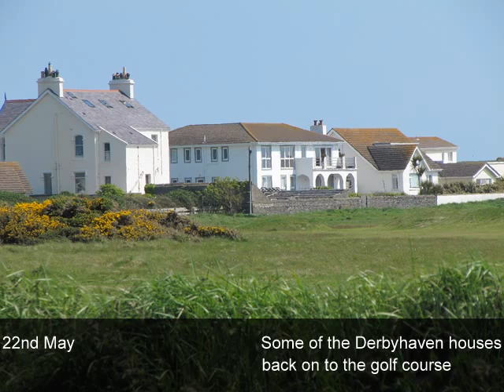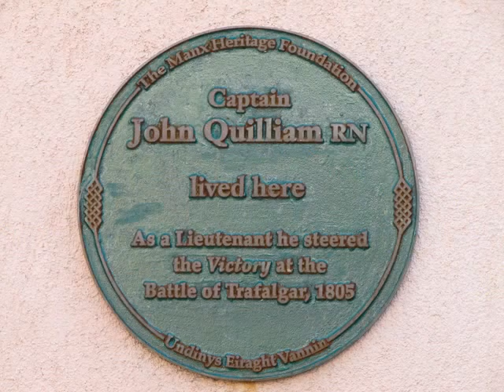2010 May walks in the Isle of Man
Photographs taken on walks taken in the company of members of the Manx Footpaths Conservation Group during the month of May 2010. The music accompanying this video is Beethoven's Piano Sonata No. 15 in D major  Op. 28, Pastoral I. Allegro.
The photographs that make up this video plus many more can be seen at the following addresses:

I have just produced an eBook containing 50 songs (first volume hopefully provided it sells) which can be seen and purchased by following this link: